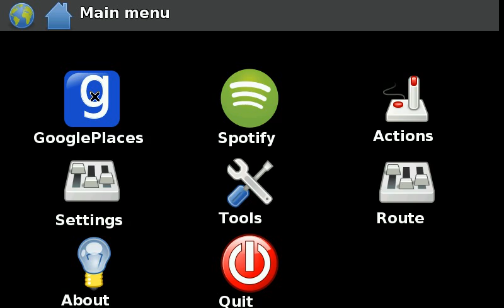xvfb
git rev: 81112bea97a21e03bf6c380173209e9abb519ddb